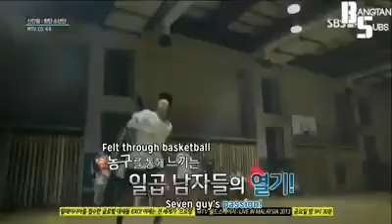BTS Rookie King Episode 5